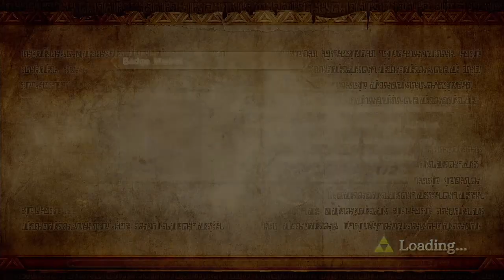HYROLE WURIRZ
If you like Dynasty Warriors... You'll like it.